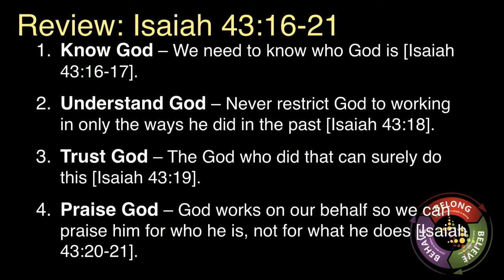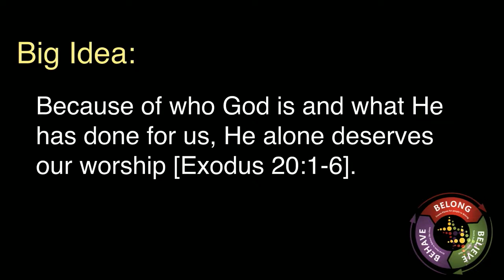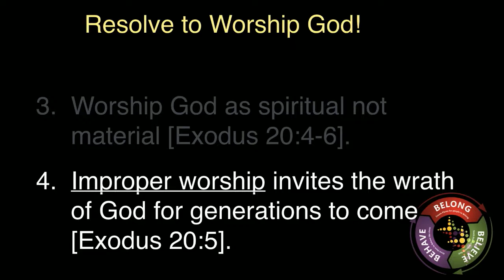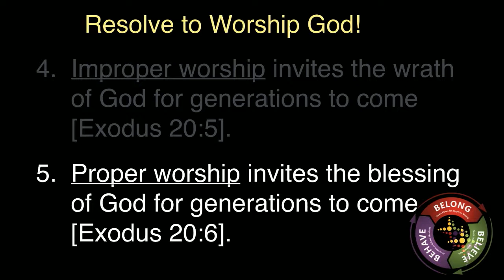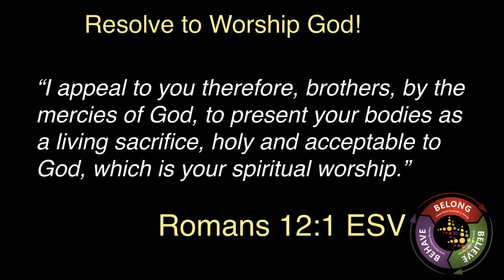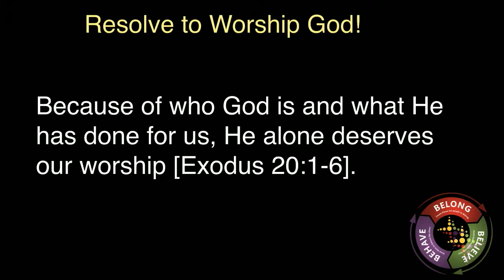Just Praise Him Week 2